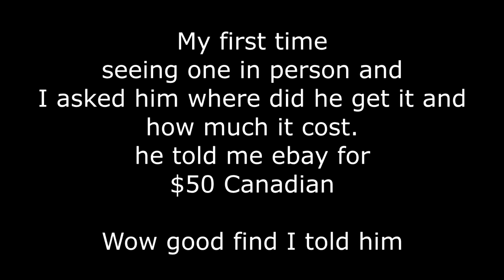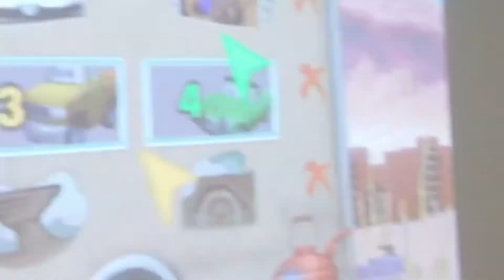Disney Retro Video Game Night At The Library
SVENNY MCG Disney retro video game night at the library.
I love going to these things my second one this time my little brother and my family came and they really enjoyed it

his nephew made for him I just extended it for this video

next Retro Game Night at the downtown public library in Sault Ste Marie Ontario is March 26th